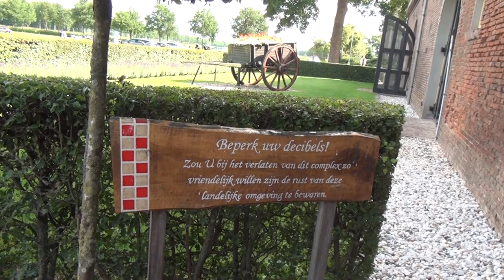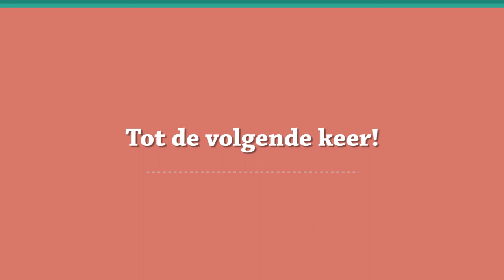MG Morgan Vriendschaprit 2020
Op 26 juli 2020 organiseerden de regio Zuidoost van de Morgan Sports Car Club Holland en de regio Zuidoost Brabant van de MG Car Club voor de 10e keer een puzzelrit door het mooie Brabantse land.
Met dank aan Wout en Franka van Vlerken van de MSCCH en Jan Wijnen van de MGCC voor de organisatie.